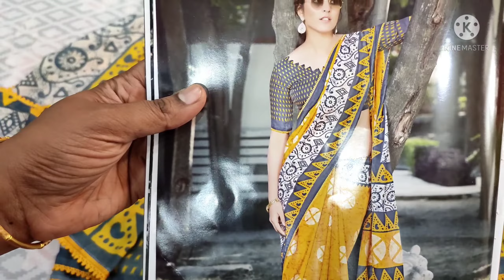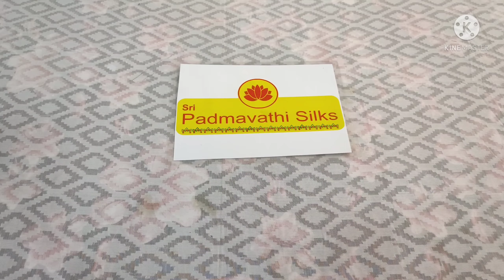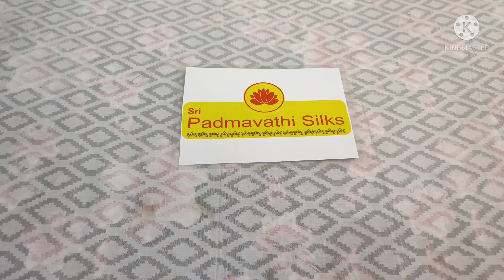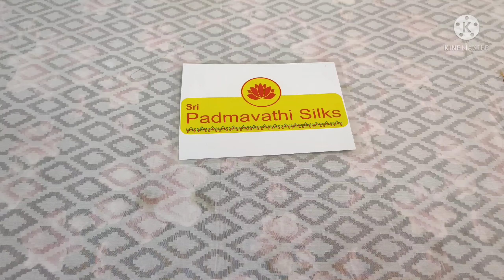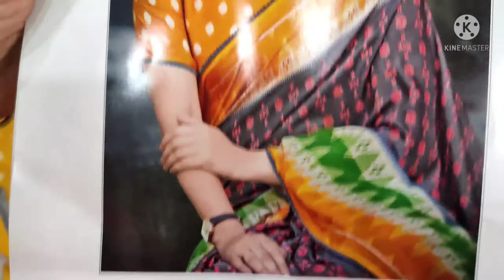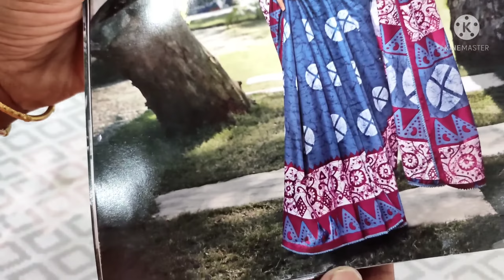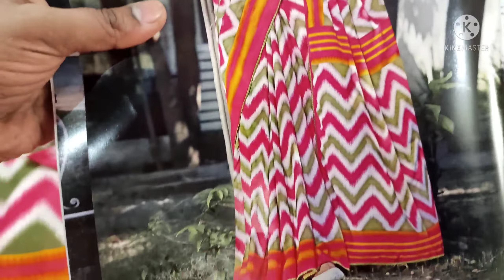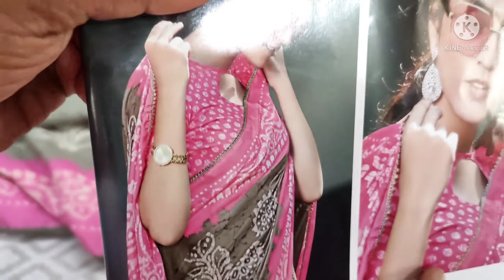office wear sarees // free shipping sarees// wattsap 9177228800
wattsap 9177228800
To join wattsap group

welcome to Sri Padmavathi Trends

Thanks